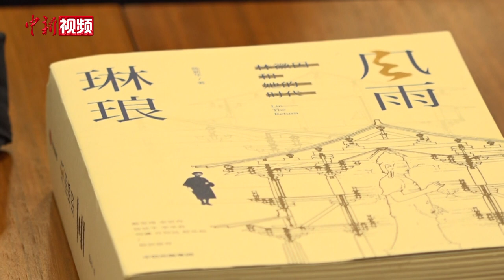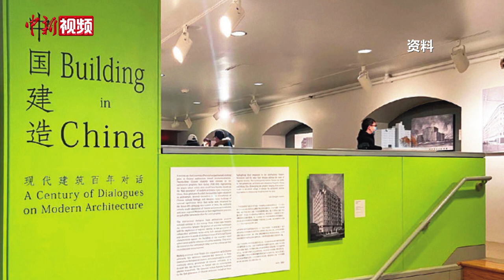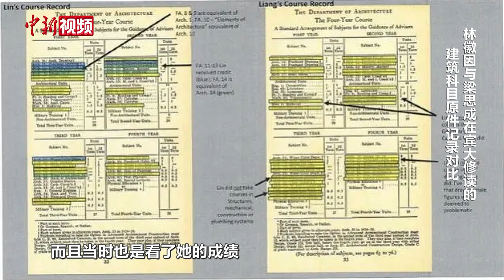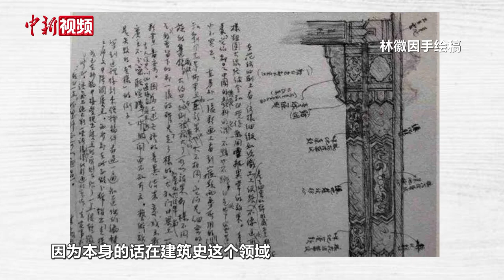时隔百年宾大将为林徽因追授学位 后人梁周洋：会去墓前告诉她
在第一代就读于美国宾夕法尼亚大学建筑系专业的20名中国学生中，林徽因是唯一的女性，也是唯一一名完成学业但并未被授予建筑学学位的学生。2024年是林徽因诞辰120周年，也是她入学宾大的100周年，校方主动提出，将在2024年5月18日的毕业典礼上，追授林徽因的建筑学学士学位。

林徽因的曾孙女梁周洋近日在接受中新社专访时表示，得知这个消息时感到非常欢欣鼓舞，计划今年清明节时在墓前告诉她这个消息。